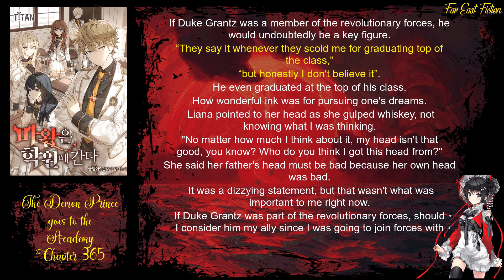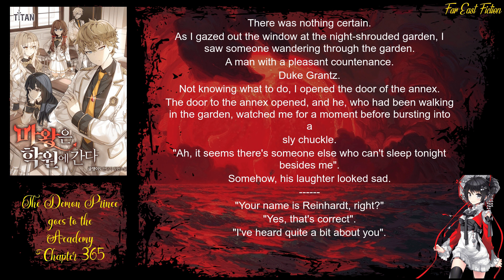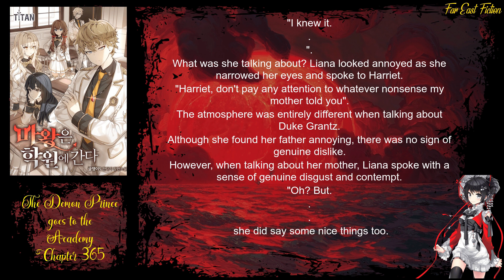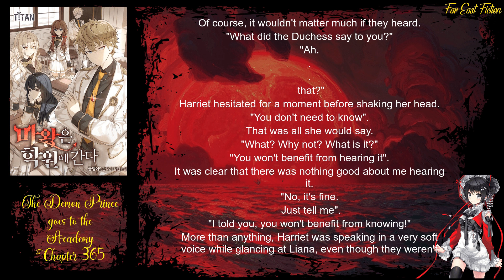The Demon Prince goes to the Academy Chapter 365